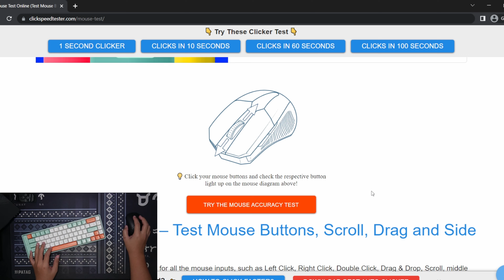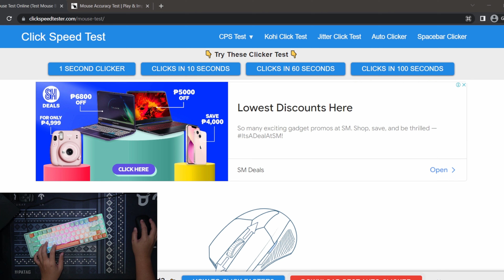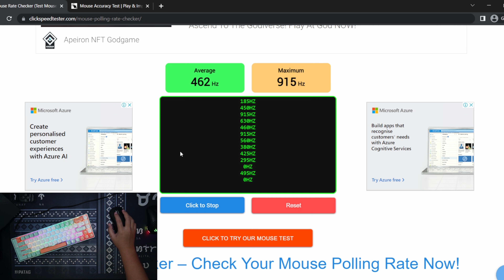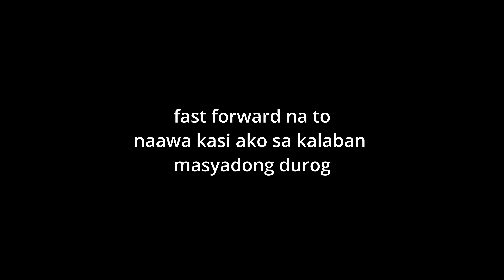RAKK BULUS AND LANGTU GK69 - LATENCY TEST ON VALORANT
hays napakadali magvalorant so ez